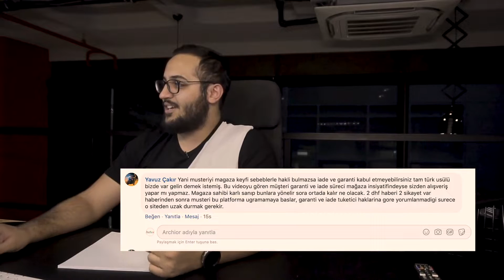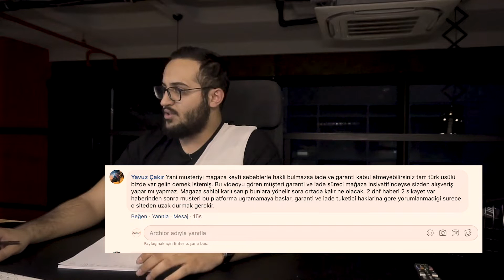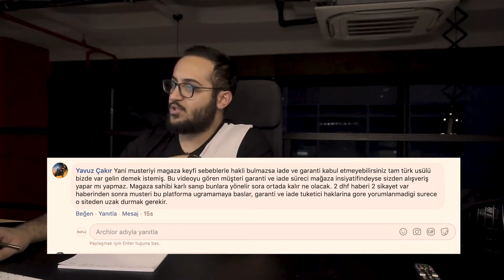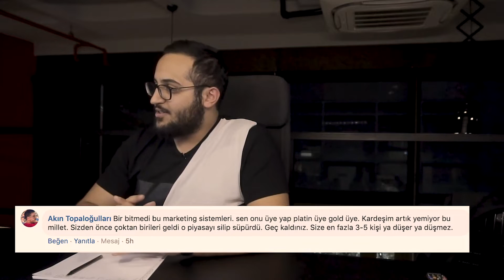BANA GELEN KÖTÜ YORUMLARI OKUDUM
Ben Raif Kamacı, bu YouTube kanalı genç girişimcilere tavsiyeler veren bir genç girişimci tarafından çekilecek videolar ile dolacak. Dropshipping, e-ticaret ve genel olarak girişimcilik hakkında tecrübe ederek öğrendiğim pek çok şeyi burada anlatacağım. Dijital reklam ajansı kurmak, ekip yönetmek ve hizmet sektöründe iş yürütmek üzerine kazandığım tecrübeleri ve bu süreçte öğreneceklerimi de buradan aktaracağım. Başarıyı da sohbeti de paylaşalım. Şimdiden iyi seyirler.

00:00  Giriş
00:40  Sorular
11:27 Kapanış Konuşması